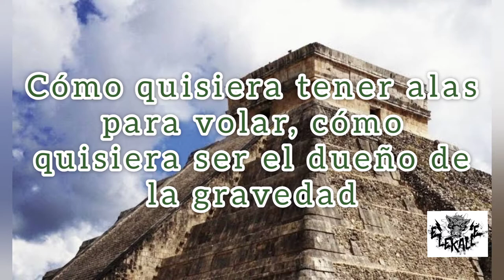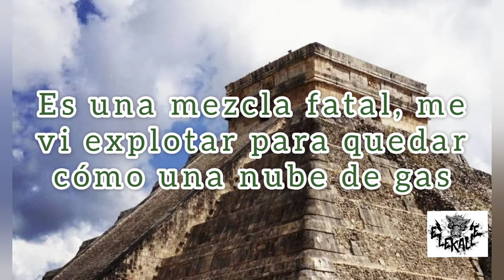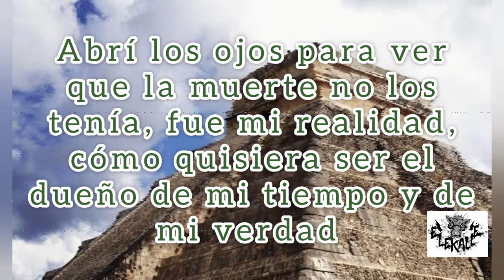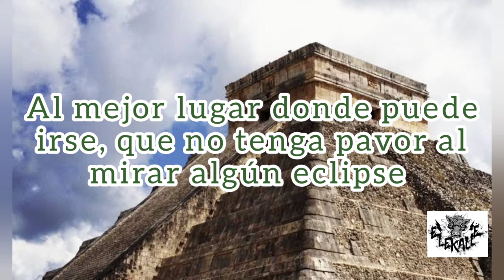Makuiltsontli Sempoali - Elekalle. (ChiqueroStudio's) (ChiqueroBeats)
Un track de Elekalle, 2020, en Nahuatl que nos hace sentir orgullosos de nuestra raíz.

Gracias por su apoyo, atención y tiempo.